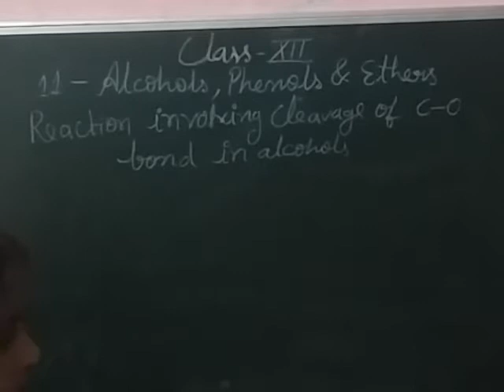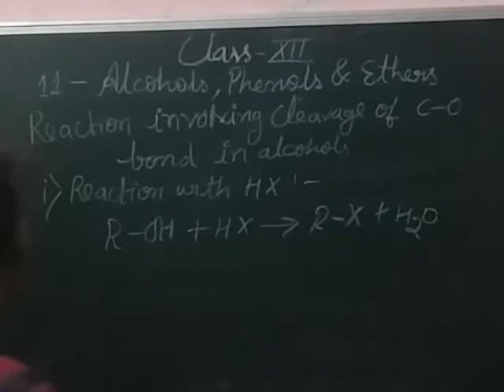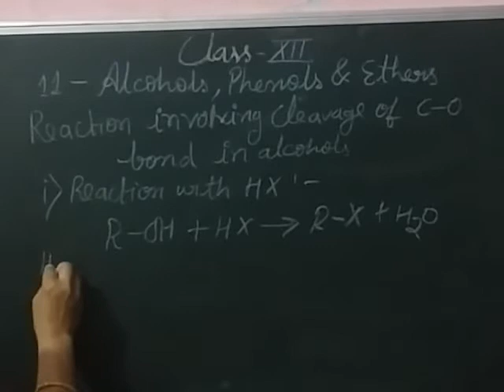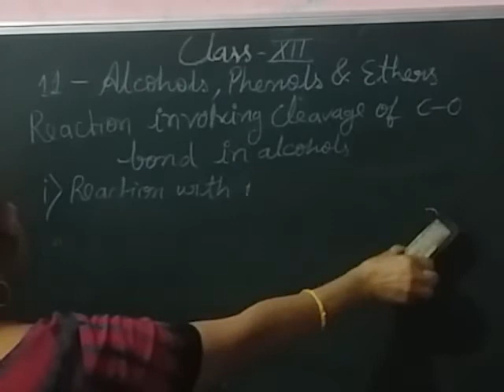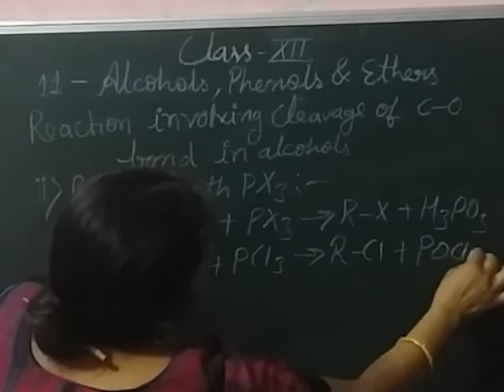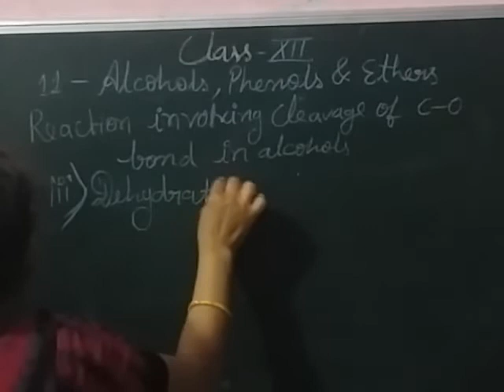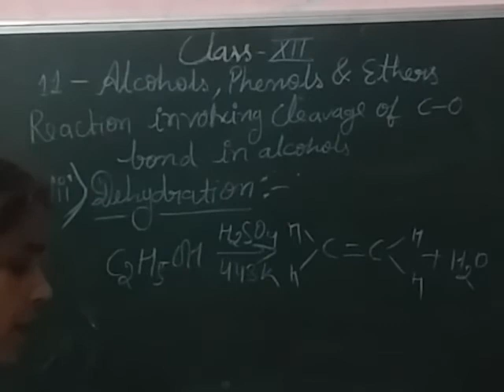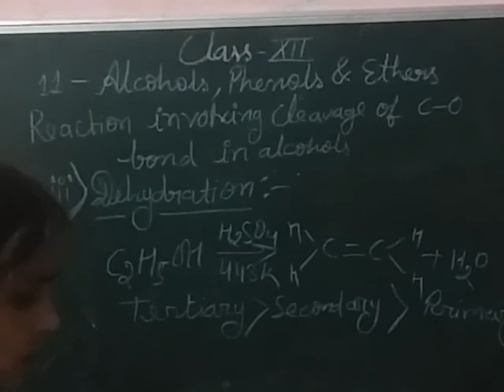Chemistry || class- Xll || chapter- 11 || Alcohols, phenols and ethers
Alcohols, phenols and ethers || cleavage of c-o bond